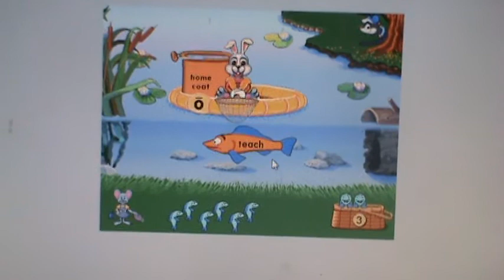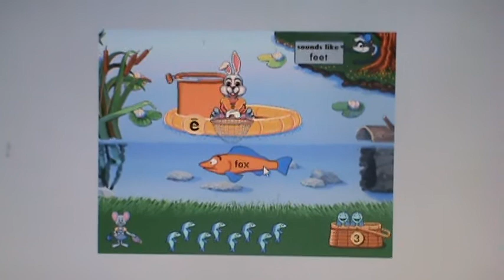Reader Rabbit 2 Gameplay - Vowel Pond Level 3 Part 3